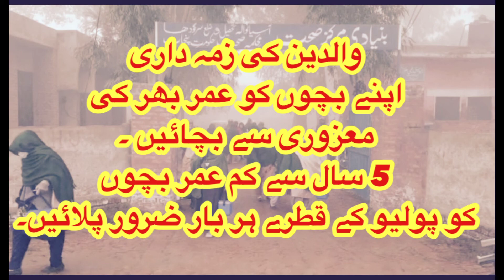Polio Vaccine Schedule In Pakistan | WHO Updates | Punjab Health | IPV Vaccine | Sardar Gulzeb Bobby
Inactivated polio vaccine (IPV) is the only polio vaccine that has been given in the United States since 2000. It is given by shot in the arm or leg, depending on the person's age. Oral polio vaccine (OPV) is used in other countries. CDC recommends that children get four doses of polio vaccine.Polio vaccines are vaccines used to prevent poliomyelitis. Two types are used: an inactivated poliovirus given by injection and a weakened poliovirus given by mouth. The World Health Organization recommends all children be fully vaccinated against polio. Polio Vaccine Schedule In Pakistan | WHO Updates | Punjab Health | IPV Vaccine | Sardar Gulzeb Bobby | Namli Maira